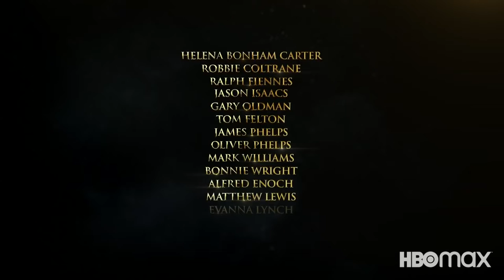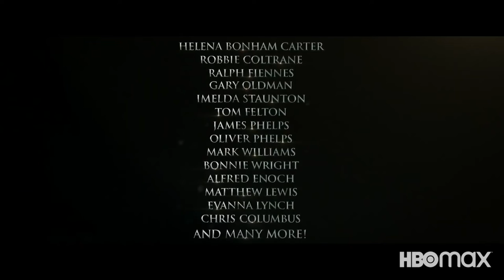HARRY POTTER RETURN TO HOGWARTS Teaser Trailer 2022